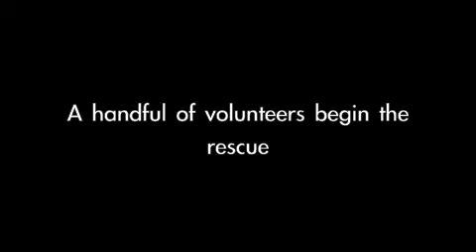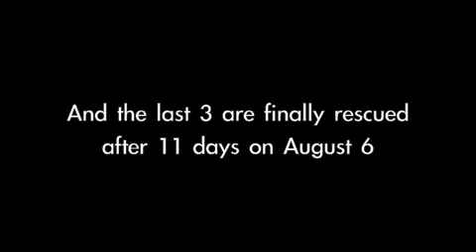Ringneck Doves in Flushing 1